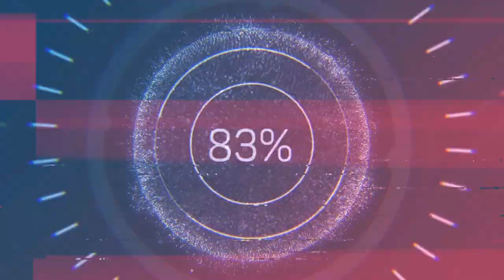SCORPION MASTERCLASS! How to Stun loop with every Scorpion! MK Mobile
Time to check how every Scorpion in the game can stunloop:

Chapters:
00:00 - Introduction, Gear, Talents
04:20 - Strike Force Scorpion
05:30 - Kold War Scorpion
06:57 - Nunjitsu Scorpion
08:25 - Silver Scorpion
09:13 - Hanzo Hasashi Scorpion
11:00 - Inferno Scorpion